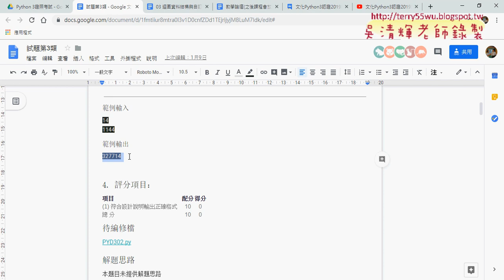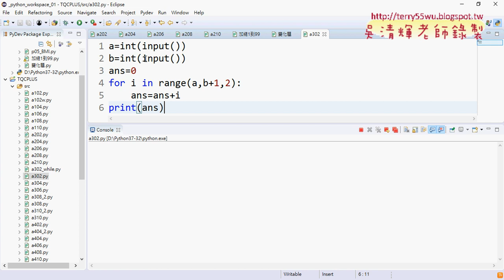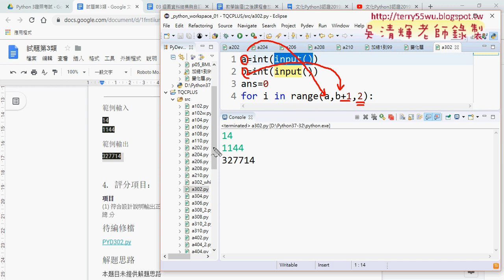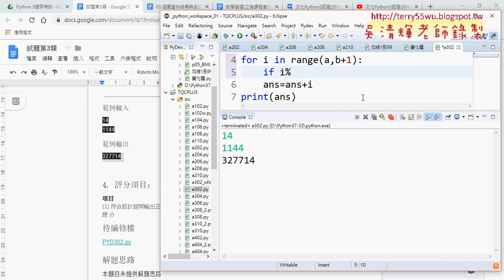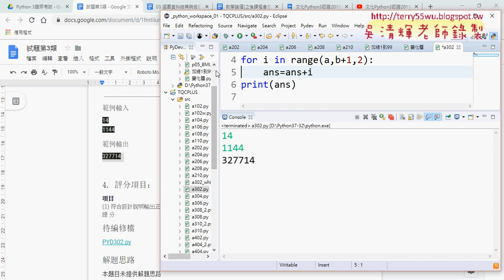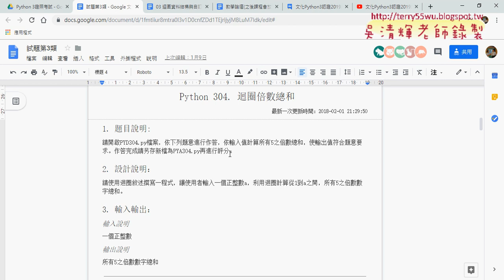03 302迴圈偶數連加解答